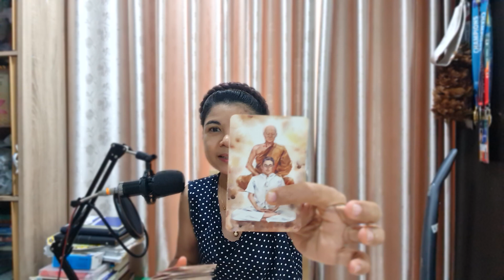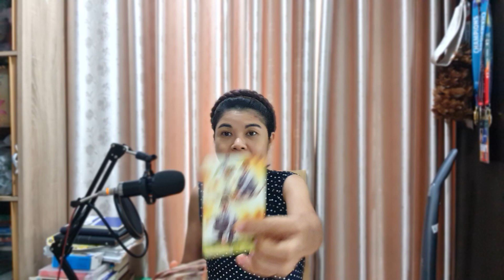EP.1151 สิ่งศักดิ์สิทธิ์ในบ้านอยากบอกอะไร |Pick a Card| ‎‎‎‎‎‎‎‎‎‎‎‎‎‎‎‎‎‎‎‎‎‎‎‎‎‎@AumTharinee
FB fanpage : Aum Tharinee - แม่หมออั้มธรรมะธาโรต์

หมายเหตุ:
1. คลิปทั้งหมดเป็น General Reading ไม่ได้เฉพาะเจาะจงบุคคลใดบุคคลหนึ่ง อาจจะมีตรงบ้างไม่ตรงบ้าง เป็นปกตินะคะ ทำเป็นวิทยาทาน เพื่อช่วยให้ท่านมองเห็นทางออกและมีทัศนคติที่ดีในการดำเนินชีวิต การอ่านไพ่เป็นเพียงแนวทาง เป็นแผนที่ชีวิตสุดท้ายแล้วชีวิตจะเป็นอย่างไรคุณเป็นผู้กำหนดและเลือกเองนะคะ โปรดใช้วิจารณญาณในการรับชมค่ะ
2. คลิปทั้งหมดมีลิขสิทธิ์ ไม่อนุญาตให้นำไปใช้ แต่สามารถแชร์จาก Official Channel ของ Aum Tharinee ได้ค่ะ
3. ในการอ่านไพ่แบบราศีและลัคนาราศี ถ้าอ่านผสมกันจะชัดเจนขึ้นนะคะ
ราศีธนู : ตั้งแต่ 16 ธันวาคม – 14 มกราคม
ราศีมังกร : ตั้งแต่ 15 มกราคม – 12 กุมภาพันธ์
ราศีกุมภ์ : ตั้งแต่ 13 กุมภาพันธ์ – 14 มีนาคม
ราศีมีน : ตั้งแต่ 15 มีนาคม – 12 เมษายน
ราศีเมษ : ตั้งแต่ 13 เมษายน ถึง 14 พฤษภาคม
ราศีพฤษภ : ตั้งแต่ 15 พฤษภาคม – 14 มิถุนายน
ราศีเมถุน : ตั้งแต่ 15 มิถุนายน – 14 กรกฎาคม
ราศีกรกฎ : ตั้งแต่ 15 กรกฎาคม – 15 สิงหาคม
ราศีสิงห์ : ตั้งแต่ 16 สิงหาคม – 16 กันยายน
ราศีกันย์ : ตั้งแต่ 17 กันยายน – 16 ตุลาคม
ราศีตุลย์ : ตั้งแต่ 17 ตุลาคม – 15 พฤศจิกายน
ราศีพิจิก : ตั้งแต่ 16 พฤศจิกายน – 15 ธันวาคม